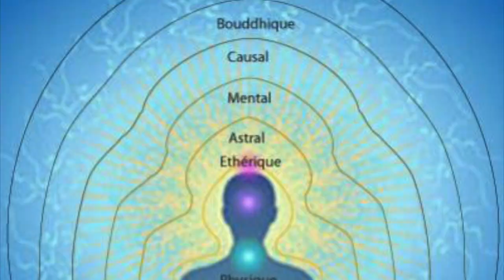7 Bienfaits du YOGA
Faire du yoga à chaque jour peut littéralement changer votre vie positivement. Plusieurs bienfaits sont mentionnés dans cette vidéo. Augmenter votre conscience spirituelle.

Instagram Méditer Et Grandir Je vous invite à visiter ma boutique